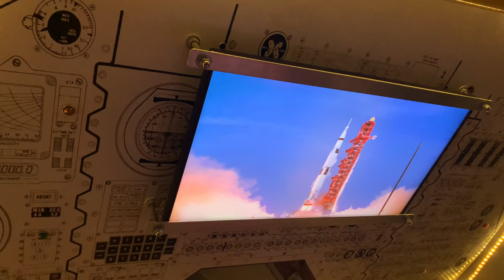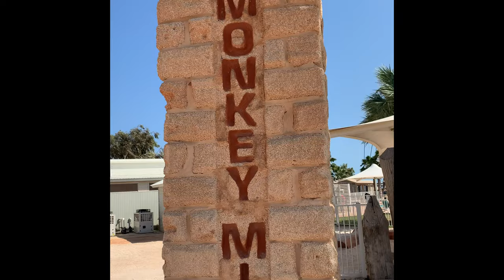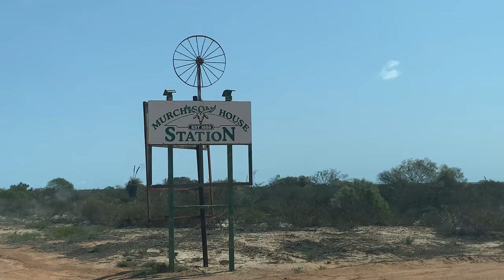Ningaloo Reef & the Beautiful Coral Coast of Western Australia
The beautiful Coral coast where we visit Ningaloo Reef & the Beautiful Coral Coast of Western Australia, one of the largest fringing coral reefs in the world. We experience colorful fish,  and even bottle nose dolphins in the crystal clear water. Relax on the stunning beaches, sand dunes, and wildlife of the area. Watch this video to see why Shark Bay is one of the most stunning destination in Australia.
timecode:
00:00 Coral coast WA
00:04 Exmouth
00:49 Ningaloo Whale Shark Cruise
01:10 Bottlenose Dolphins
01:24 Yardie Creek
01:35 Carnarvon fruit Loop
02:07 Western Australia Sunset
02:17 Space & Technology Museum
02:39 We chill out in Denham
02:51 Francois Peron National Park
02:57 Peron Homestead
03:26 Big Lagoon
03:46 Monkey Mia Dolphin feeding time
04;09 Shell Beach
04:21 Murchison House Station
04:33 Titanium camping by the creek
04:47 Thanks for watching
04:51 finish